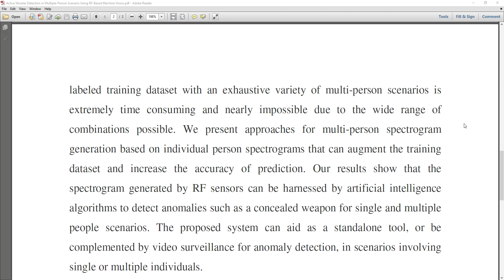Active Shooter Detection in Multiple Person Scenario Using RF Based Machine Vision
* Complete Source Code
 * Complete Documentation
 * Complete Presentation Slides
 * Flow Diagram
 * Database File
 * Screenshots
 * Execution Procedure
 * Readme File
 * Video Tutorials
 * Supporting Softwares

Support Specialization
 * 24/7 Support
 * Ticketing System
 * Voice Conference
 * Video On Demand
 * Remote Connectivity
 * Document Customization

College Projects
Student FinalYearProjects